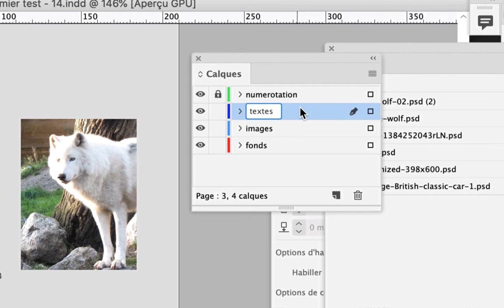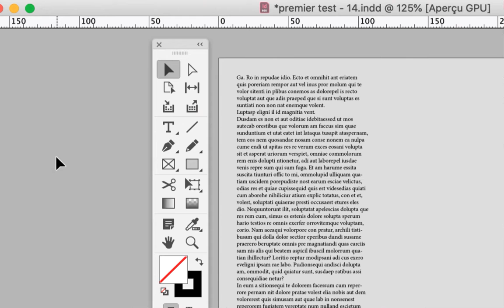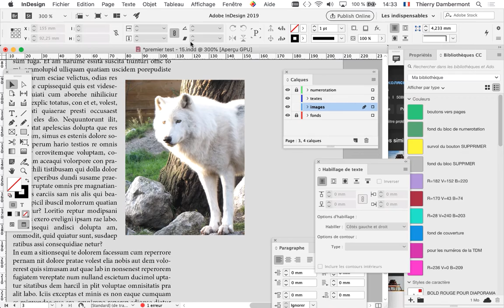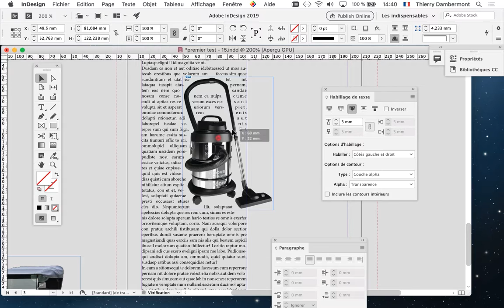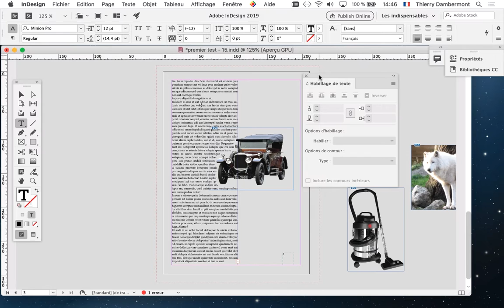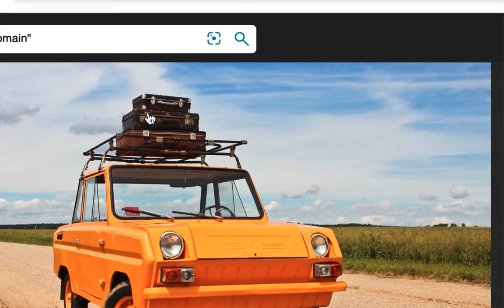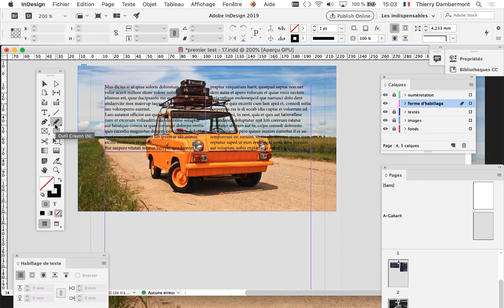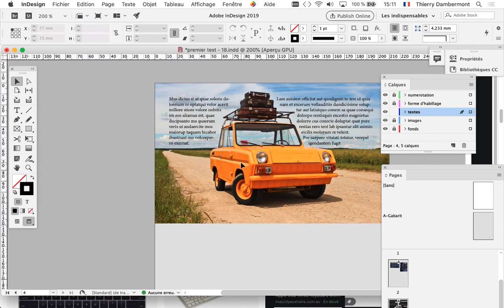ID oct2020 videos SESSION 1 c